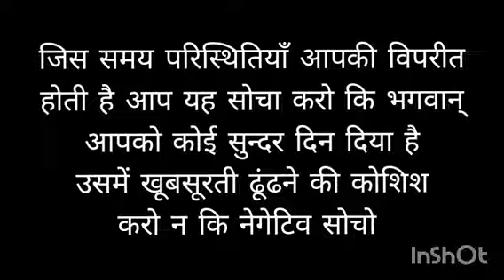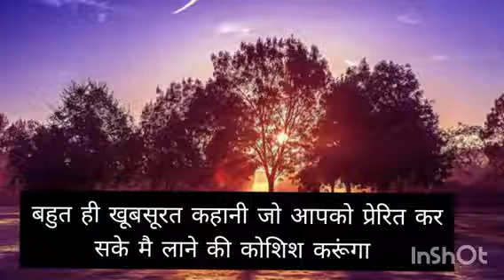परिस्थितियाँ कैसी भी साकारात्मक सोच जरूरी। Powerful Motivational Video (Hindi) - Dr Santosh Rai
About Video -
हर परिस्थिति में सकारात्मक सोचो।
MotivationalStoryHindi by DrSantoshRai
About Dr Santosh Rai -
Dr. Santosh Rai has been in the field of Motivation and Public Speaking for over 20 years. He has a unique style of motivating people through real life instances & stories. He has trained more than 25,000 people in Live/Classroom sessions. Now he is bringing his knowledge and experience to online platform through his channel.
He is also a holder of Guiness Book of World Record, Limca Book of World Record, India Book of World Record & Golden Book of World Record.